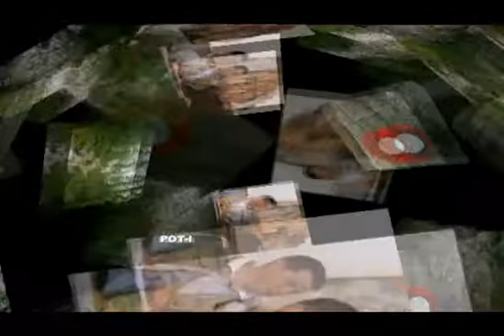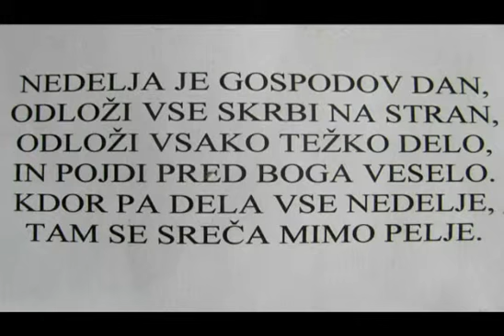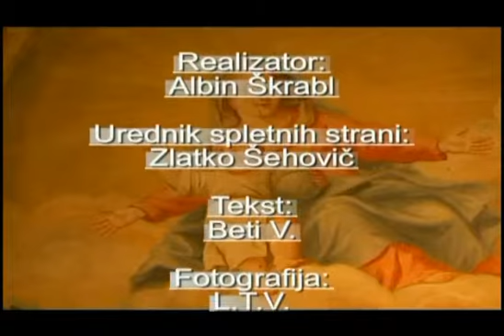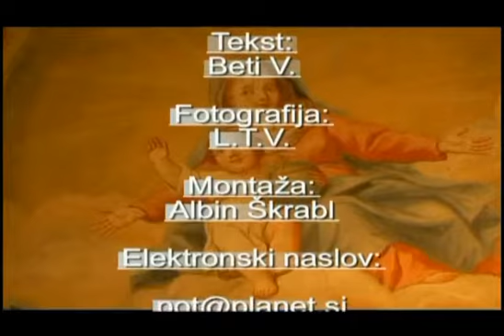Župnija Ravne na Koroškem - arhivska oddaja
Župnija Ravne na Koroškem